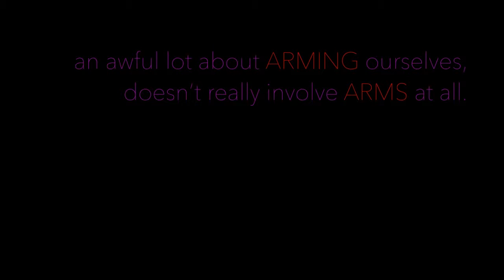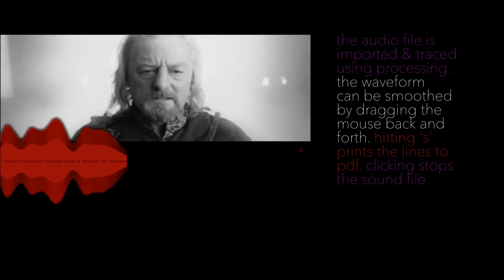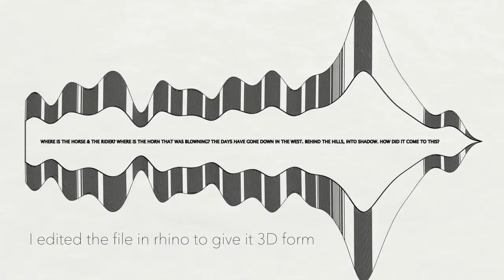Fighting {S}Words by Anna von Reden :: Supported by FRFAF (#2013-13)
In Fighting {S}Words, Anna von Reden generates physical blades from the audio waveforms of battle speeches. The project explores the power of words, whether as weapons or tools of encouragement, praise, exultation, or despair.

The blade depicted below is King Theoden’s monologue (delivered by Bernard Hill) in The Lord of the Rings: The Two Towers, immediately before Helm’s Deep.

A second blade was created from the “Once More Unto the Breach” monologue from Shakespeare’s Henry V, recited by Tom Hiddleston.

Fighting {S}Words was supported by a microgrant from the Frank-Ratchye Fund for Art @ the Frontier (FRFAF)— an endowment founded to encourage the creation of innovative artworks by the faculty, students and staff of Carnegie Mellon University. With this fund, the STUDIO seeks to develop a cache of groundbreaking projects created at CMU — works that can be described as “thinking at the edges” of the intersection of disciplines.

Anna von Reden is currently a graduate student in the Master of Communication Planning & Information Design program in the CMU School of Design. Fighting {S}Words was developed in Processing and made use of the digital fabrication facilities in the CMU Collaborative Machining Center. More information about Anna’s project can be found